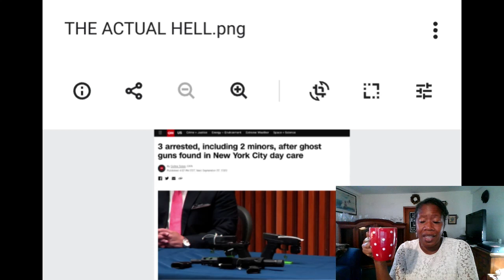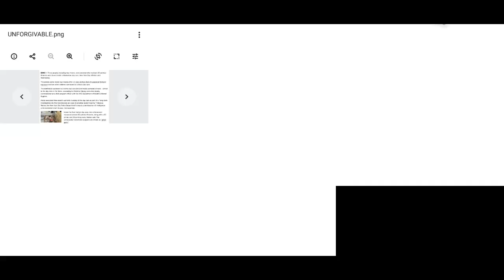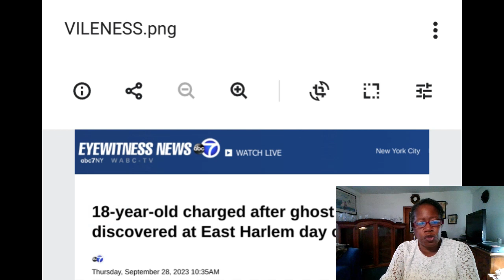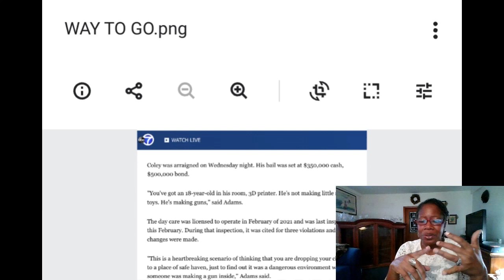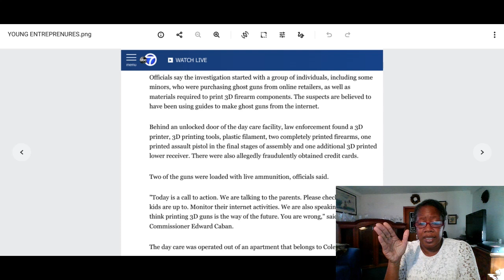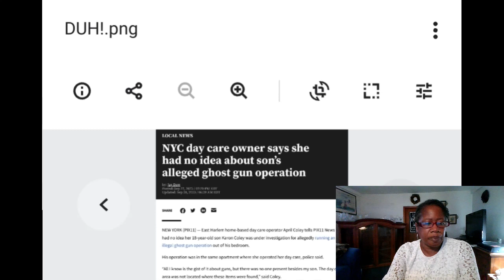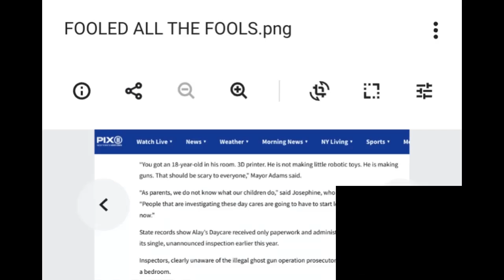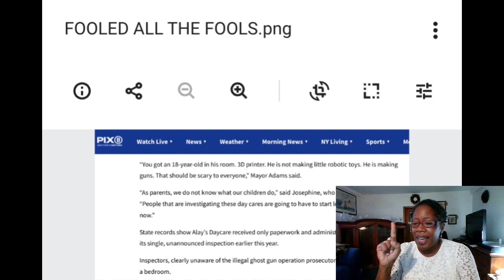GHOST GUNS FOUND IN NYC DAY CARE!!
How much worse can this BS get?

SOURCE MATERIAL

NYC Teen Manufactured Ghost Guns in Mom's Day Care

CNN
3 Arrested, Including 2 Minors, After Ghost Guns Found in NYC Day Care

ABC NEWS 7
18-Year-Old Charged After Ghost Guns Found at East Harlem Day Care

WPIX NEWS 11
18-Year-Old Arraigned In Ghost Gun Bust at East Harlem Day Care